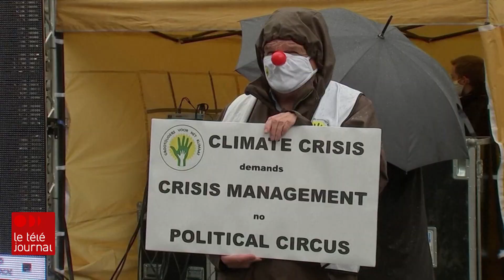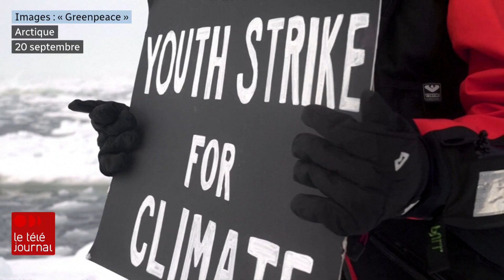Marches pour le climat : le mouvement ne s’essouffle pas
C'est un mouvement sans précédent qui a fait naître une véritable prise de conscience. Il y a un an, des millions de personnes, jeunes et moins jeunes, prenaient d'assaut les rues pour le climat. Et la pandémie est loin d'avoir refroidi l'ardeur de militants qui se sont réunis vendredi aux quatre coins du monde. Le reportage de Julie Emond.